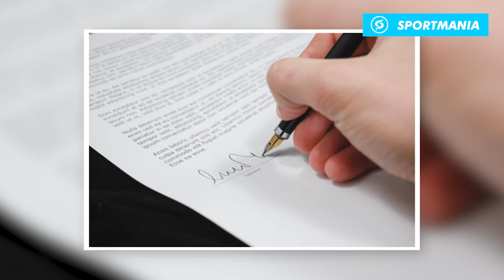Luca Marini Siap Gabung Avintia | Marc Marquez Oprasi ke 3 | Miller Kibarkan Bendera Putih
Adik Valentino Rossi, Luca Marini hampir sepakat dengan Avintia, siap melawan kakaknya di MotoGP 2021. Kesepakatan dengan Avintia sudah sangat dekat dan mulai tahun depan akhirnya akan mengakses MotoGP, yang merupakan impian seumur hidup.

Dilansir dari media asal Italia, Tuttomotoriweb.com bahwa Luca Marini siap membayar mahar 750 ribu euro atau sekitar Rp. 13 milyar/tahun ke tim Avintia. Mahar itu digunakan sebagai bantuan operasional pasukan Avintia dalam MotoGP 2021 nanti. Ini bukan soal penyediaan motor dan spare-part karena hal itu sudah didukung oleh pabrikan Ducati.

Jadi nilai tersebut adalah uang yang dibayarkan Tito Rabat selama ini kepada Avintia dengan mengusung sponsornya, Hublot. Untuk Marini sendiri, ia membawa 3 sponsornya ke Avintia, yaitu Sky, WithU dan Bardahl. Jika memang nantinya kurang, maka Valentino Rossi yang akan menutupinya. Proses resminya disebut tinggal menunggu tanda tangan VR46 dan Alessio Salucci yang saat ini sedang menjalani isolasi karena terpapar Covid-19.
Pembalap Tim Pramac Ducati, Jack Miller, sudah menyerah soal perebutan gelar juara MotoGP 2020. Ia mengibarkan bendera putih karena menyadari jarak poinnya dengan pemimpin klasemen begitu tinggi saat ini.

Miller kini hanya mengisi posisi kdelapan di klasemen sementara MotoGP 2020. Pembalap asal Australia itu total mengantongi 82 poin usai tampil di 10 seri balapan pada musim ini.

Miller kini tak lagi mau memikirkan soal gelar juara tersebut. Sebab baginya, mustahil dan sangat sulit untuk mengejar jarak poin tersebut di empat balapan tersisa. Pasalnya, para rivalnya sendiri diketahui begitu kuat musim ini.

Soal menyerah dalam perebutan gelar juara, Miller mengaku sudah memikirkannya sejak balapan di seri kesembilan yang bertajuk MotoGP Prancis 2020. Dalam balapan itu, ia diketahui gagal finis karena mengalami masalah.

Miller pun kini lebih memilih mengalihkan fokusnya untuk menuai hasil terbaik di balapan demi balapan. Hal ini dilakukan demi terus memperbaiki posisinya di klasemen karena dirinya berharap bisa menempati tempat sebaik-baiknya.
Dilansir dari media asal Spanyol, bahwa Marc Marquez (Repsol Honda) disebut akan menjalani operasi ke-3 pada lengan kanannya. Ini mengacu pada hasil yang diprediksi belum sempurna. Belum seperti yang diharapkan Marc Marquez. Dalam beberapa kali kesempatan, memang ia sering mempertontonkan aktifitas fisiknya seperti lari, road bike ataupun latihan beban.

Tetapi kemudian belum juga turun race setelah sekira jelang 3 bulan. Relatif cukup lama dibanding para rider yang mengalami cedera, kemudian dalam sekitar 2-3 minggu langsung balapan. Hal Ini pun menimbulkan tanda tanya besar menyangkut kondisi lengannya yang notabene berawal dari upaya paksa untuk bermain di Jerez padahal baru langkah operasi dalam 3-4 hari sebelumnya. Lebih lanjut, tim Repsol Honda mengeluarkan pernyataan atas perkembangan berita tersebut.

“Tim Repsol Honda ingin memastikan bahwa pemulihan Marc Marquez berjalan sesuai rencana. Meski menjalani pemulihan yang lama dan intens, Marc dan timnya tidak punya alasan untuk khawatir, ”demikian pernyataan manajemen Repsol Honda.